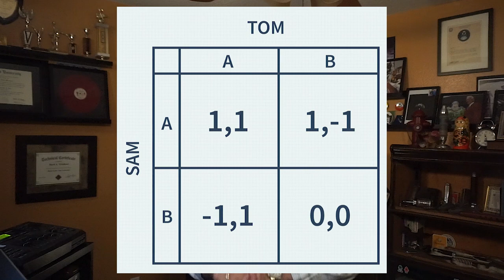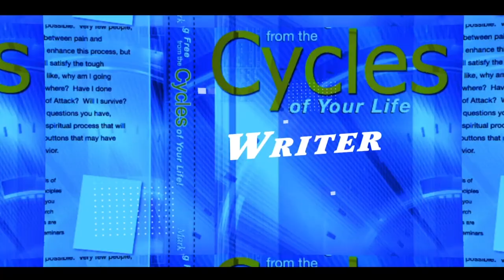#8 Creative Thought Design are Video's designed for those in the Church who are stuck in a rut!